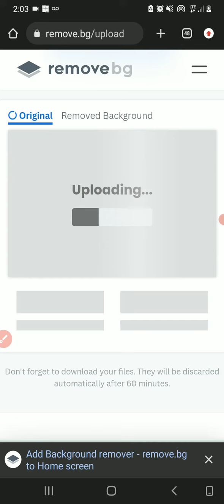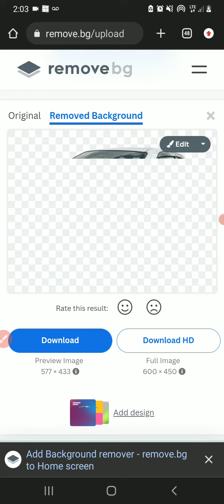Free Background Remover 2023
How to remove the background from any
image